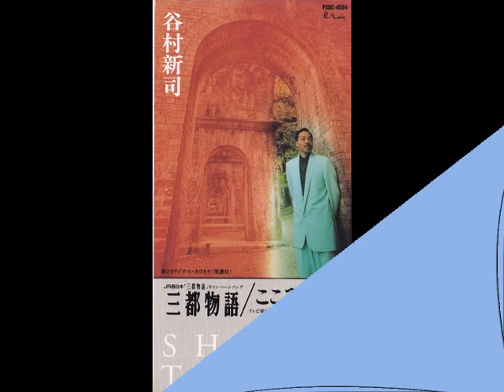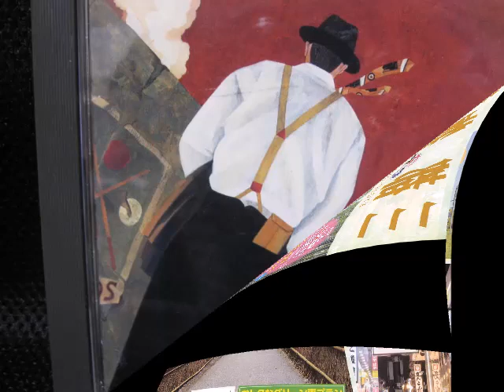自習曲№119「三都物語（谷村新司）」♪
使用ギター：GUYATONE S-5モデル
エフェクター：BOSS GT-10
使用機材：BOSS BR1200-CD (MTR)
カラオケで弾きました♪♪
平成2年「JR西日本」のイメージソングでよく流れましたね♪♪
賀来千香子さんが可愛かったですね　(^^♪